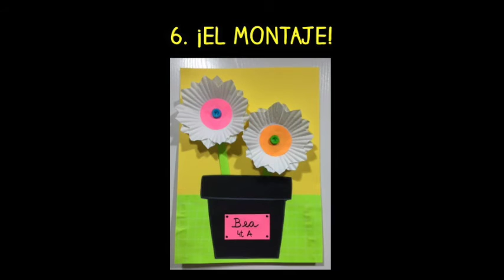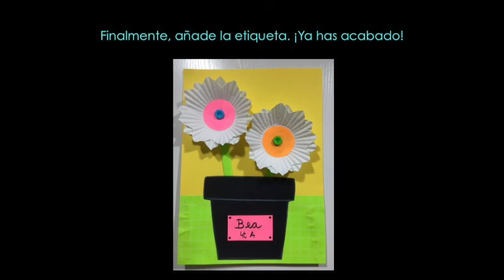TUTORIAL TAPA DE ÁLBUM O MANUALIDAD DE PRIMAVERA